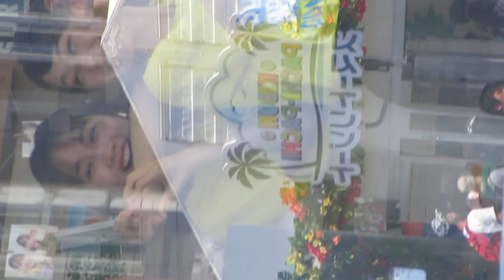岸本理沙 さん 原田葵 さん 小室瑛莉子 さん 2023年7月23日 お台場冒険王 湾岸ｽﾃｰｼｮﾝ ⑥